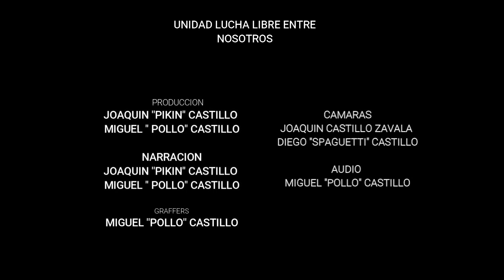CANDELAS PRIMER LUCHA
ANGEL GUARDIAN JR VS DRAGON DE FUEGO JR